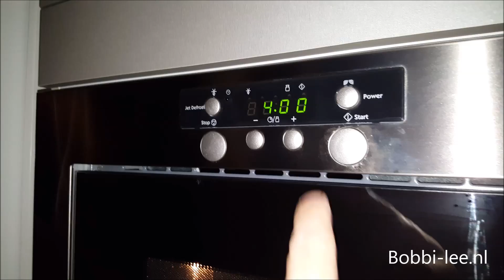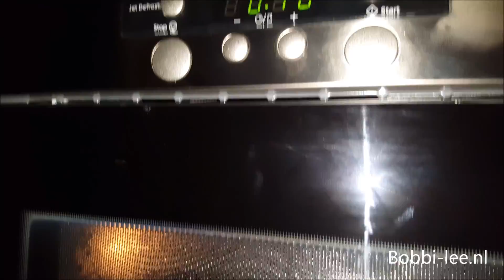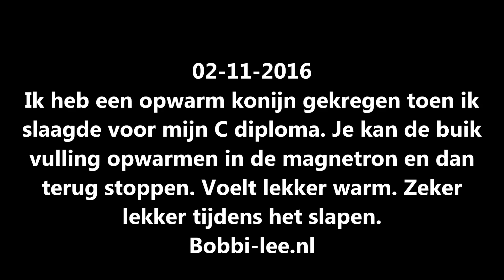Ik heb een KONIJN gekregen en deze kan ik in de MAGNETRON STOPPEN. #734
Ik heb een konijn gekregen en deze kan ik in de magnetron stoppen. Echt heel vet. Hij is lief en voelt zacht aan. Uiteindelijk mag het konijn zelfs bij mij in bed liggen.
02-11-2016